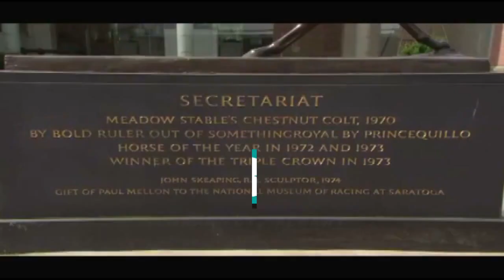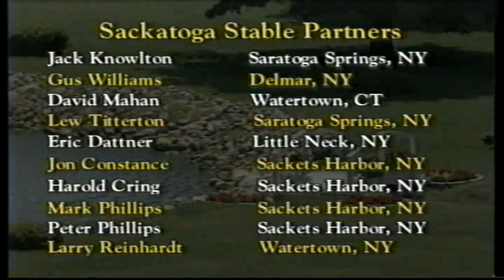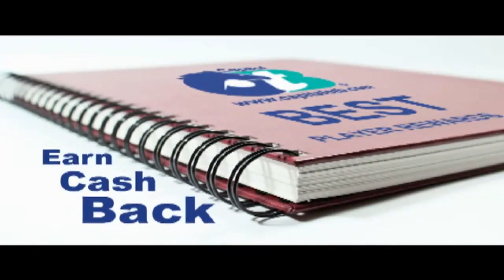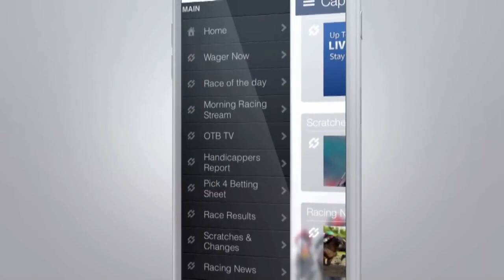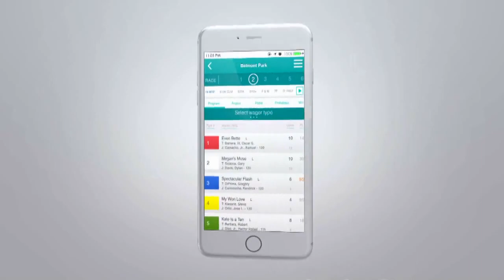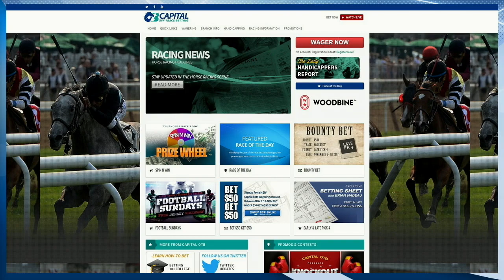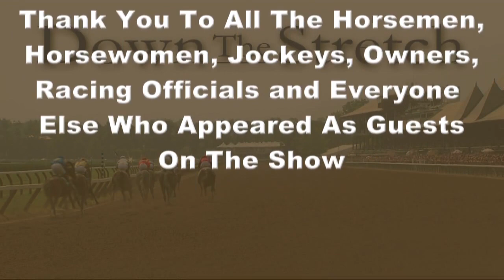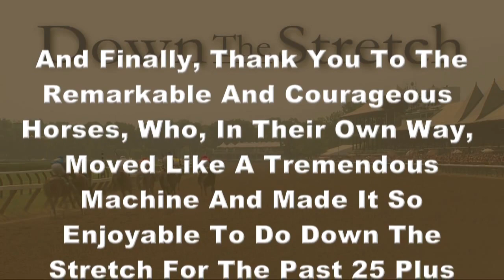Down The Stretch - Farewell - November 18th 2017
Mark Cusano's last show on Down The Stretch